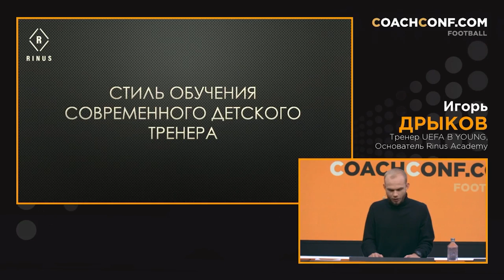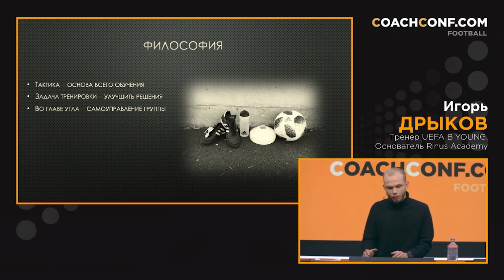Игорь Дрыков • Стиль обучения современного детского тренера по футболу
В рамках международной онлайн-конференции CoachConf.com Игорь Дрыков, тренер UEFA B YOUNG, Основатель Rinus Academy, рассказал о стиле обучения современного детского тренера по футболу.